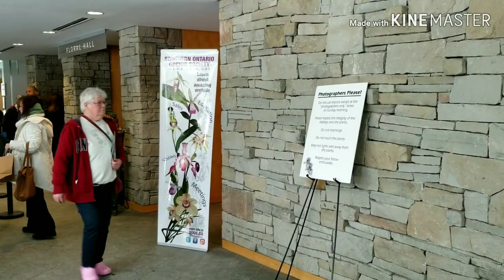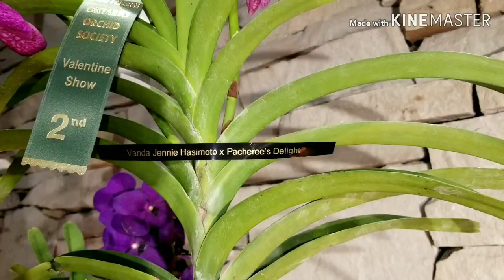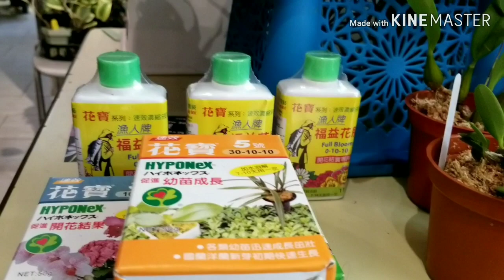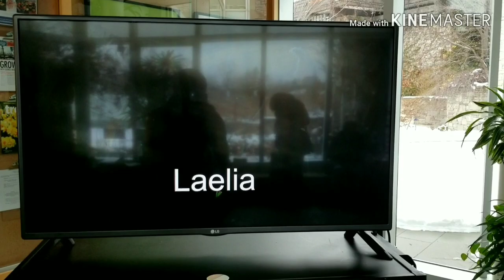The Orchid Show 2020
Toronto Botanical Garden Orchid Festival